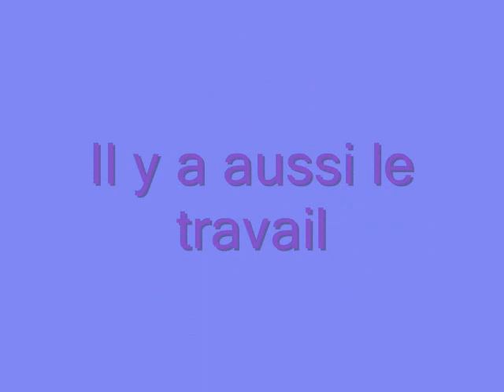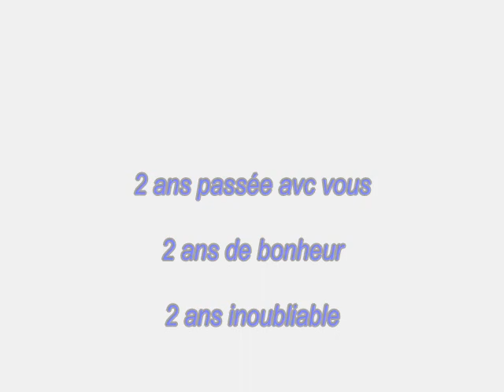le départ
une ptite vidéo ki anonce mon départ